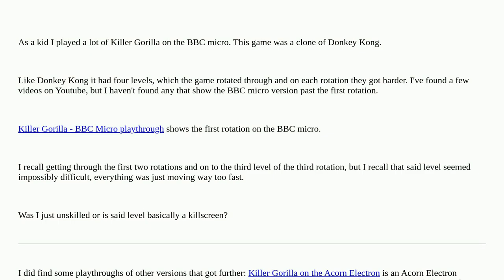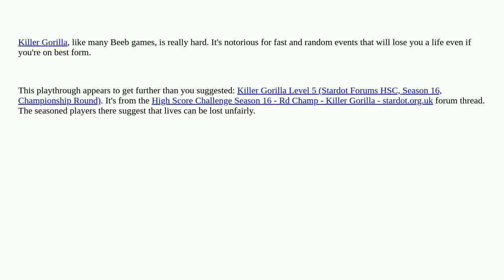Retrocomputing: Was it possible to complete the third rotation in Killer Gorilla?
Was it possible to complete the third rotation in Killer Gorilla?

A special thanks goes out to the community

  bbc-micro